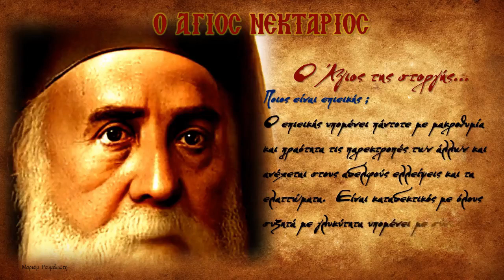Ο ΑΓΙΟΣ ΤΗΣ ΣΤΟΡΓΗΣ..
ΜΙΑ ΟΜΟΡΦΗ ΔΗΜΙΟΥΡΓΙΑΣ ΤΗΣ ΜΑΡΙΑΜ ΡΟΥΜΕΛΙΩΤΗΣ ΓΙΑ ΤΟΝ ΑΓΙΟ
ΝΕΝΤΑΡΙΟ ΤΟΝ ΘΑΥΜΑΤΟΥΡΓΟ
ΑΠΟ ΤΗΝ ΤΟΣΟ ΟΜΟΡΦΗ ΜΟΥΣΙΚΗ ΚΑΝΕΝΑ ΑΠΟΛΥΤΟ ΟΙΚΟΝΟΜΙΚΟ ΩΦΕΛΟΣ Η ΑΞΙΩΣΗ... ΑΠΛΑ Ο ΧΑΤΖΙΔΑΚΗΣ ΕΙΝΑΙ ΕΝΑΣ ΑΡΙΣΤΟΣ ΜΟΥΣΙΚΟΣ...